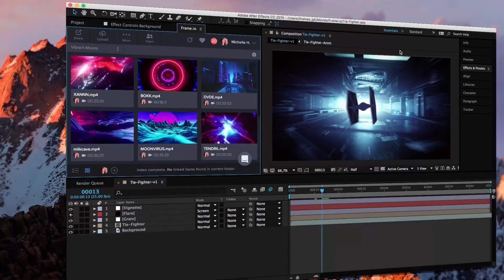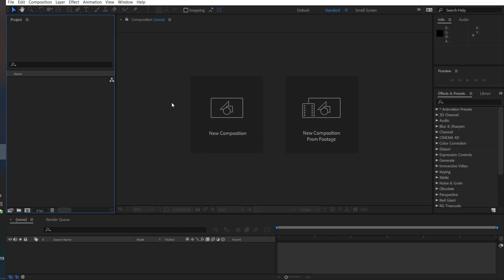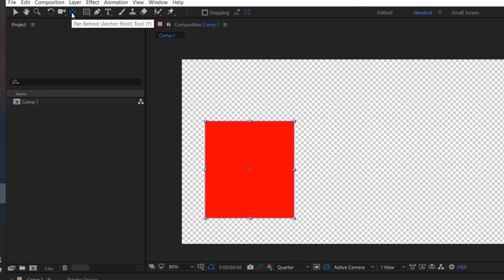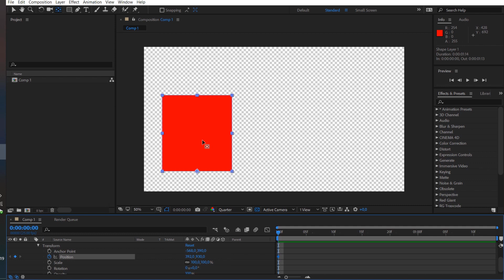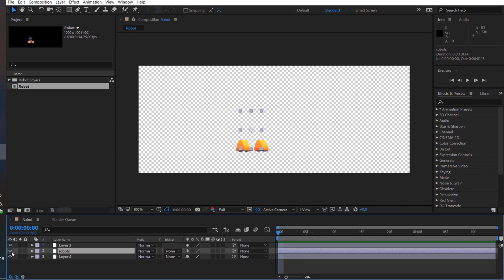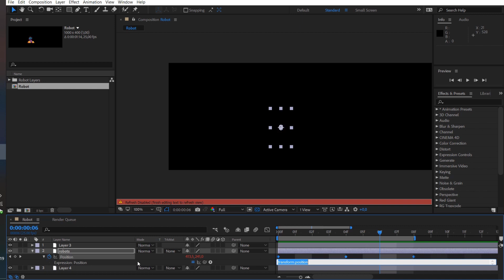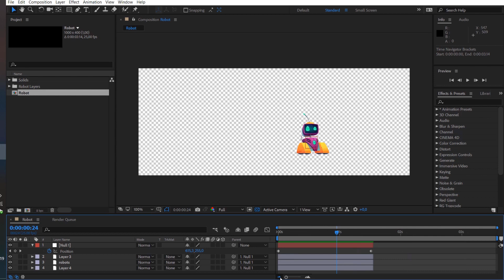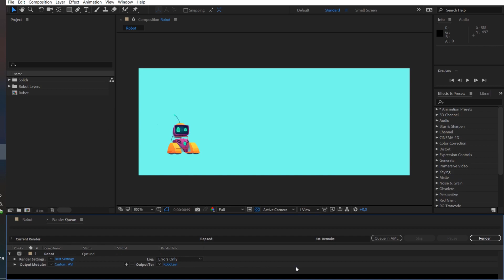Персонажная анимация - Начало